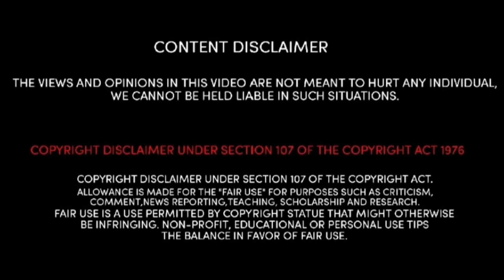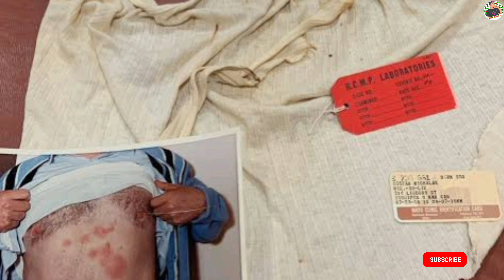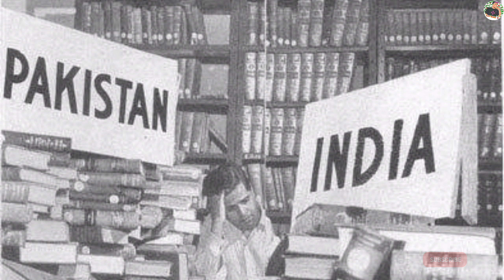CAMERA -வில் பதிவான மர்மமான புகைப்படங்கள் 📷😱 அமானுஷ்ய பின்னணி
The people who wants to delete the footage ( if I used yours) please don't give us a copyright strike instead you can contact us in mail : , we will remove the content immediately or we ready give the revenue which we made from that video. because we spends lot of hardwork and time to achieve our dreams, that includes many life.

பார்வையாளர்களின் சுவாரசியத்திற்க்காக சில காப்புரிமை இலவச புகைப்படங்களை பயன்படுத்தி உள்ளோம். காட்சிகளை நீக்க விரும்புபவர்கள் (உங்களுடையதை நான் பயன்படுத்தியிருந்தால்) தயவு செய்து எங்களுக்கு பதிப்புரிமை எதிர்ப்பை வழங்க வேண்டாம், அதற்கு பதிலாக நீங்கள் எங்களை மின்னஞ்சலில் தொடர்பு கொள்ளலாம் : , உள்ளடக்கத்தை உடனடியாக அகற்றுவோம் அல்லது அந்த வீடியோவின் மூலம் பெற்ற ‌வருவாயை வழங்க தயாராக இருக்கிறோம், ஏனென்றால் எங்கள் கனவுகளை அடைய நிறைய உழைப்பையும் நேரத்தையும் செலவிட்டுள்ளோம், அதில் பல வாழ்க்கையும் அடங்கும்.

நன்றி 🙏